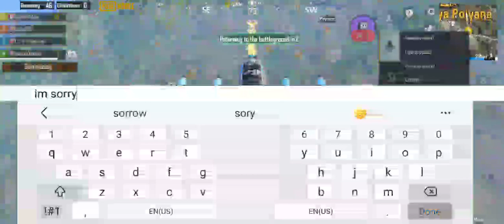rocknrolljela/PubG Mobile : 👍 Good stream | Gungame/ death match | Streaming with Turnip